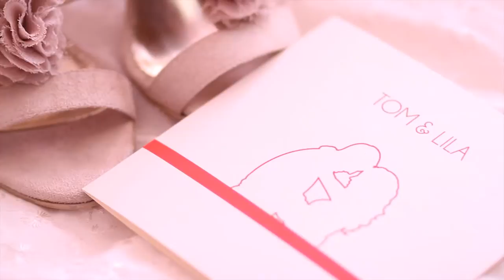Tom y Lila clip 1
Across the water across the deep blue ocean
Under the open sky, oh my, baby I'm trying
Boy I hear you in my dreams
I feel your whisper across the sea
I keep you with me in my heart
You make it easier when life gets hard

I'm lucky I'm in love with my best friend
Lucky to have been where I have been
Lucky to be coming home again
Ooohh ooooh oooh oooh ooh ooh ooh ooh

They don't know how long it takes
Waiting for a love like this
Every time we say goodbye
I wish we had one more kiss
I'll wait for you I promise you, I will

Lucky we're in love every way
Lucky to have stayed where we have stayed
Lucky to be coming home someday

And so I'm sailing through the sea
To an island where we'll meet
You'll hear the music fill the air
I'll put a flower in your hair
Though the breezes through trees
Move so pretty you're all I see
As the world keeps spinning round
You hold me right here right now

I'm lucky we're in love every way